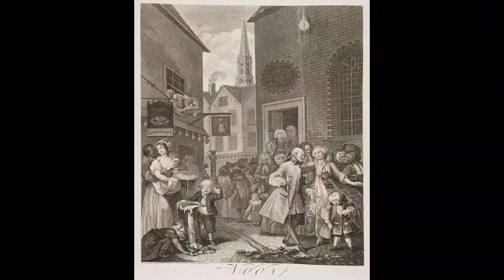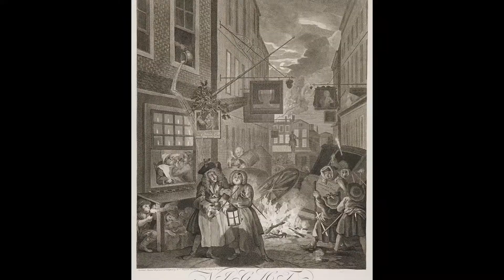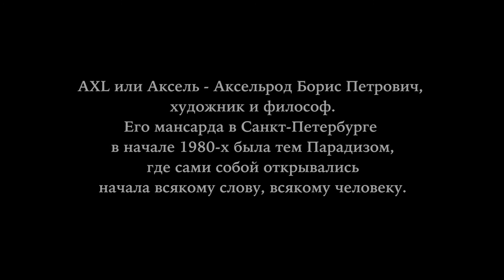Русская барочная поэзия - Выпуск XXII. Комментарий к сатире Антиоха Кантемира.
Old AXL Academia Earlymusic.
При поддержке Ореста Ибрагимова.

Читает Андрей Решетин
Режиссер - Дмитрий Вологдин